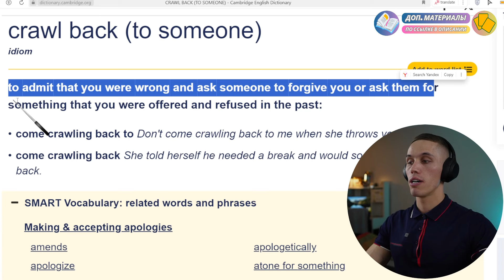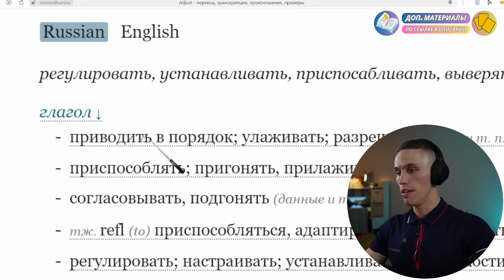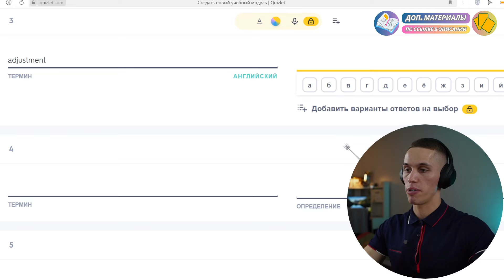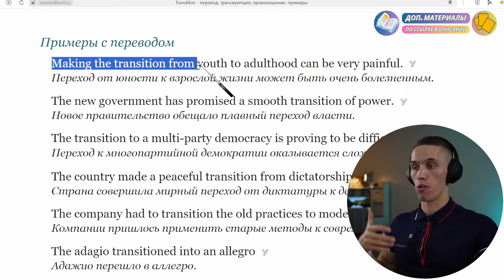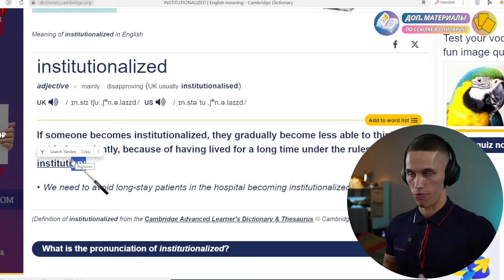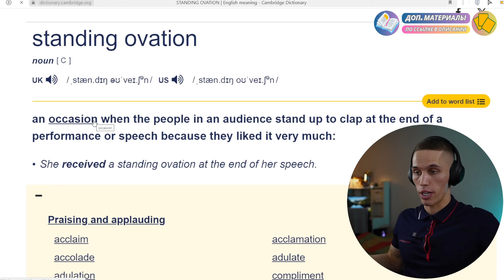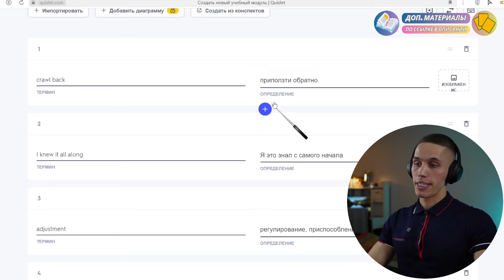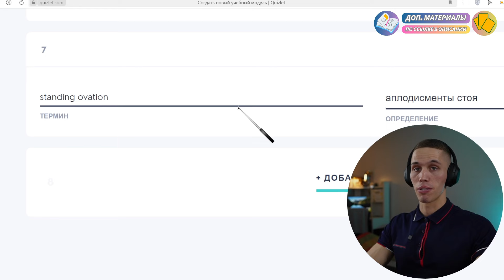Тренируем английский слух - Джеймс Корден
Разбираем интервью Джеймса Кордена на вечернем шоу Джимми Киммела

Таймкоды:
00:00 - Интро
00:59 - Начало интервью
15:37 - Разбор пройденных слов и выражений
17:30 - Повторение интервью